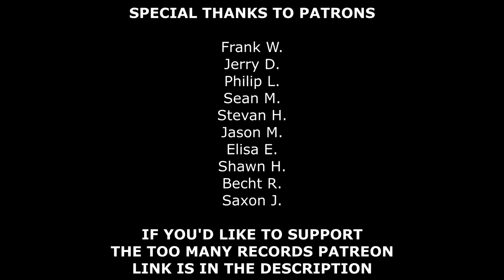Where Are The Best Record Stores In The World?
The Too Many Records world tour has begun! Hopefully you saw my video digging in Portland last week, but there are a few questions I have for the community before I continue on this journey.

Please leave a comment on this video with:

1) What you want to see out of this series content wise. What should I be highlighting in the stores I go to? What would be of most interest to you?

2) WHERE should I go? No limits! Share the best record stores you've ever been to and WHY. If your town has a ton of great stores, sell me on it! I just might go and do some videos...